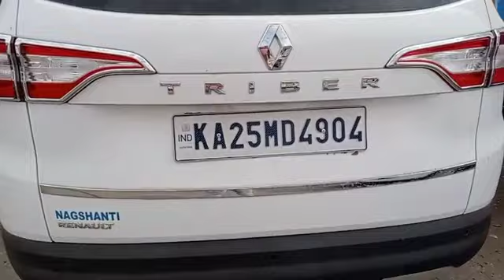Decomposed Body of a man Found in a parked KA car at Panaji goa *ParkedCar